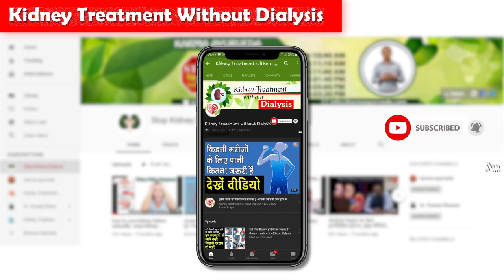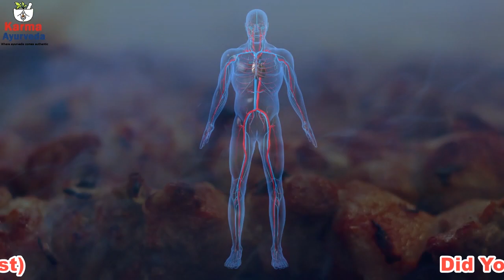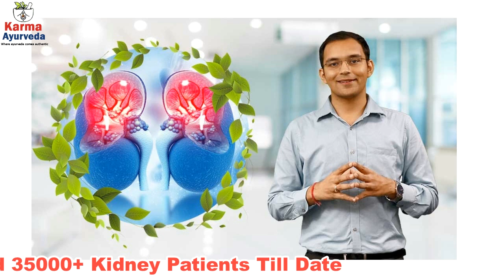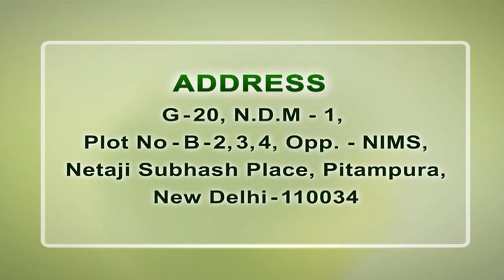क्या CKD रोगी Non-Veg खा सकते है?| Do CKD Patient Eat Non-Veg? | Kidney Treatment without Dialysis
क्रोनिक किडनी डिजीज में न करें रेड मीट का सेवन

जब किडनी की कार्यक्षमता धीमी होने लगती है और स्थिति बिगड़ने लगती है, तब हमारे शरीर में बनने वाले अपशिष्ट पदार्थों और तरल की मात्रा खतरे के स्तर तक बढ़ जाती है। इसके उपचार का उद्देश्य रोग को रोकना या धीमा करना होता है और यह इसके मुख्य कारणों को नियंत्रित करके किया जाता है। साथ ही क्रोनिक किडनी डिजीज के लोगों की सोच से कही अधिक विस्तृत है। जब तक यह रोग शरीर में अच्छी तरह से फैल नहीं जाता है और किडनी अपनी क्षमता से 75 प्रतिशत काम करना कम कर देती है, तब तक रोग या इसके लक्षणों के बारे में कुछ भी पता नहीं चलता है। ऐसे में रोगियों को कम मांसाहार लेने की सलाह दी जाती है। क्रोनिक किडनी डिजीज से पीड़ितों रोगियों की तुलना में अधिक मात्रा में मांसयुक्त डाइट लेने वालों की किडनी फेल होने की संभावना तीनगुना हो जाती है।

रेड मीट का रोज़ाना सेवन करने से किडनी खराब होने की आशंका रहती है। साथ ही इससे बचने के लिए प्रोटीन के वैकल्पिक स्रोत जैसे मछली और अंडे का सेवन कम करने की सलाह दी जाती है। क्रोनिक किडनी डिजीज के मामलों में तो डायलिसिस या किडनी ट्रांसप्लांट की नौबत आ जाती है। इसके प्रभाव से बचने और किडनी पर रेड मीट के प्रभावों को देखते हुए, प्रोटीन की मात्रा को बंद किया जाता है।

लेकिन अगर आप किडनी फेल्योर से जूझ रहे हैं और डायलिसिस या किडनी ट्रांसप्लांट के बिना इसे जड़ से खत्म करना चाहते हैं तो आयुर्वेदिक उपचार आपकी मदद करेगा। आयुर्वेद में प्राकृतिक जड़ी-बूटियों का इस्तेमाल किया जाता है जो हर रोग को जड़ से खत्म करने में मदद करती है। कर्मा आयुर्वेदा में किडनी का आयुर्वेदिक उपचार किया जाता है और यह भारत का एक प्रसिद्ध आयुर्वेदिक किडनी उपचार केंद्र है। कर्मा आयुर्वेदा अस्पताल सन् 1937 में धवन परिवार द्वारा स्थापित किया गया था। जी हां, यहां किडनी रोगियों का सालों से आयुर्वेदिक उपचार की मदद से सफलतापूर्वक इलाज किया जा रहा है।